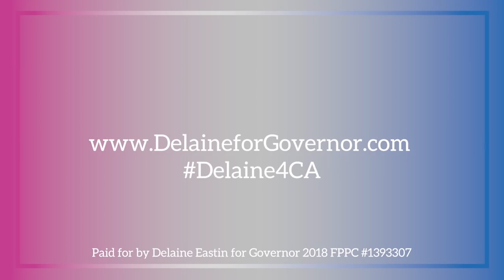Delaine Eastin Will Stand Up To Drug Companies